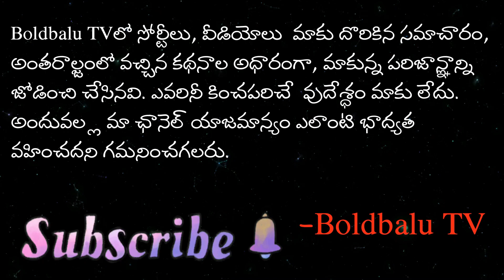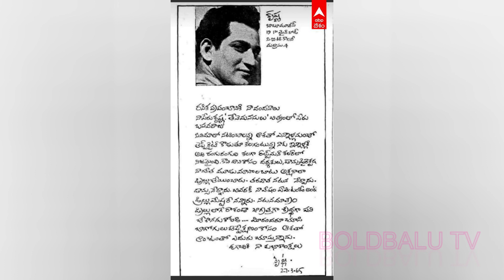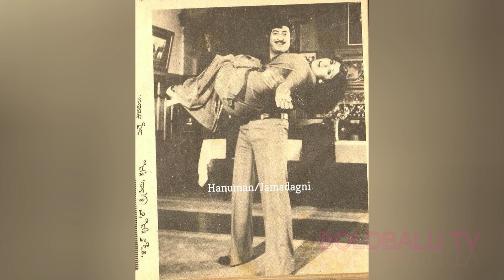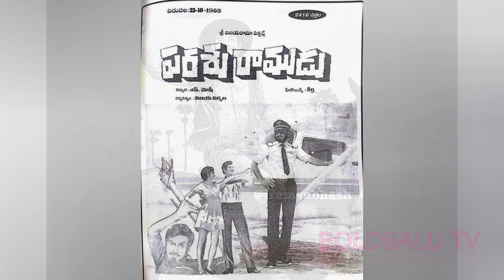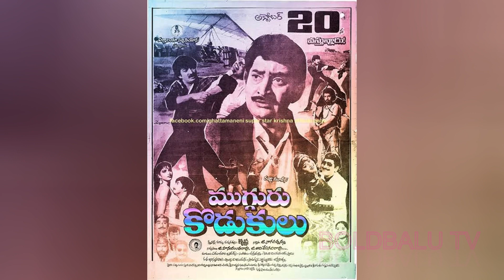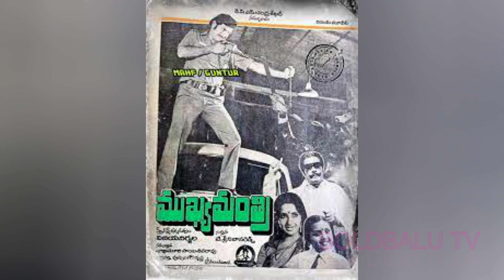సూపర్ స్టార్ కృష్ణ గారి సినీ ప్రస్థానం! | Super Star Krishna Cinema Journey | Boldbalu TV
I narrated the 50 year long cinema journey of Super Star Krihsna Garu. I researched a lot and gave maximum details with in the time frame. Please comment your opinions about it.

@Boldbalu TV